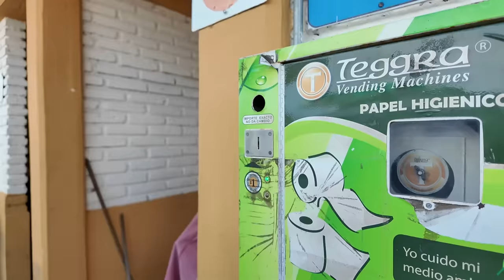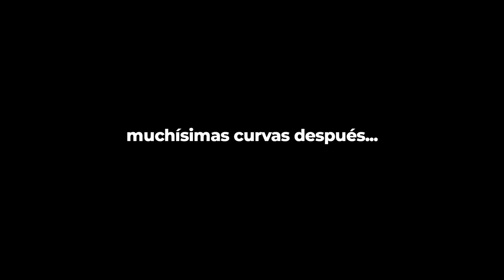NOS TIRARON LAS MALETAS, TENGO MUCHO MIEDO